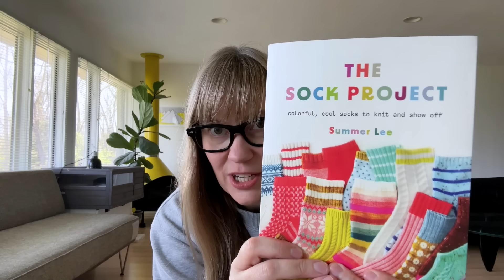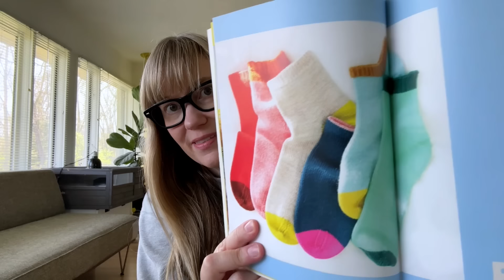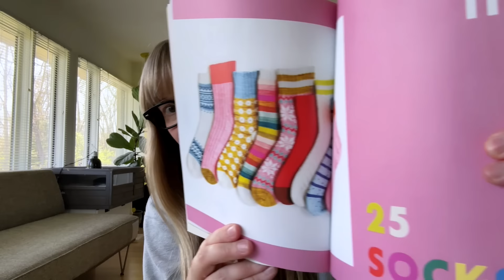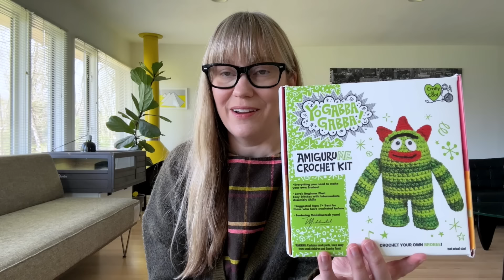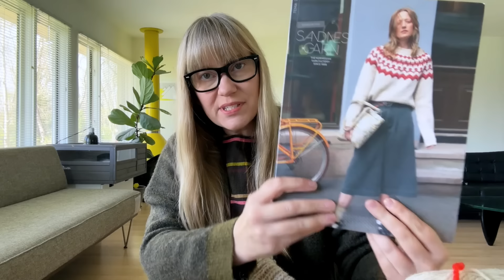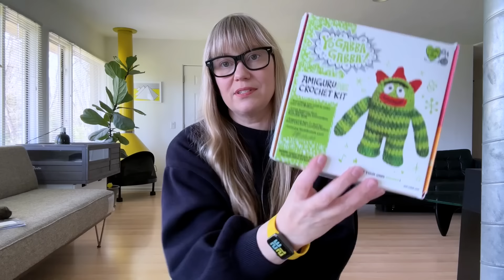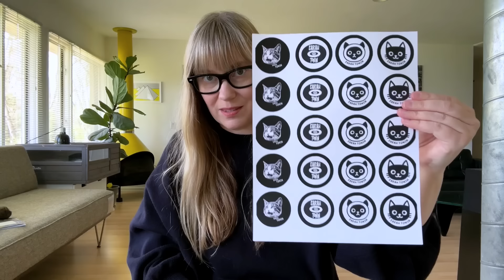Knit with me! (Plus a decision on my Purl Soho Linen Quill Mini Set.)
Knit with me! Progress on my Crowberry and Tinde sweaters (and more) … PLUS I’ve finally decided what to do with my Purl Soho Linen Quill Minis.

Modern Daily Knitting Moss Field Guide
Crowberry Sweater

The Sock Project by Summer Lee

Yo Gabba Gabba Brobee Crochet Kit (with Crafty Is Cool and Madelinetosh)

Purl Soho Linen Quill Minis (I got mine on sale, don’t judge!)